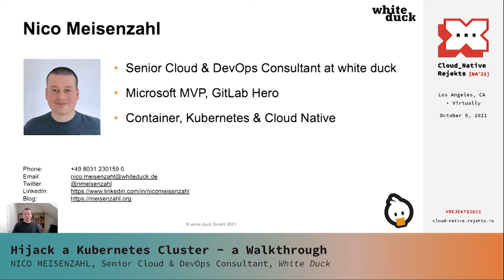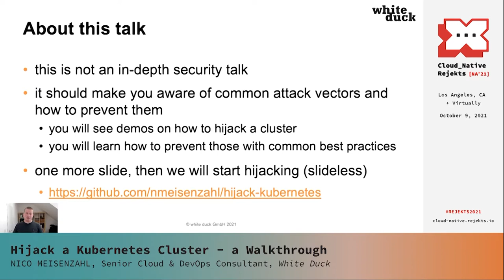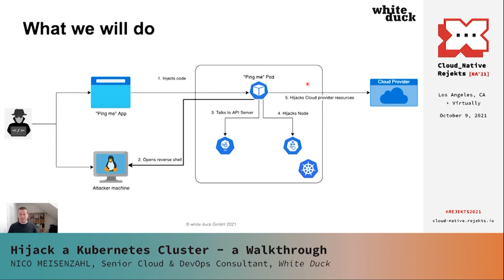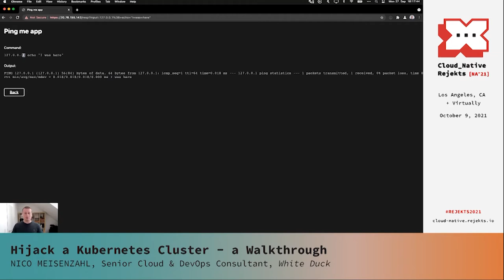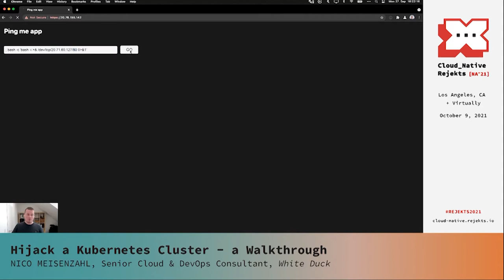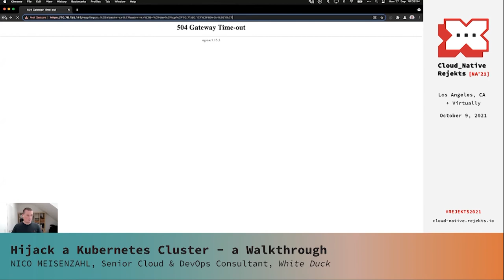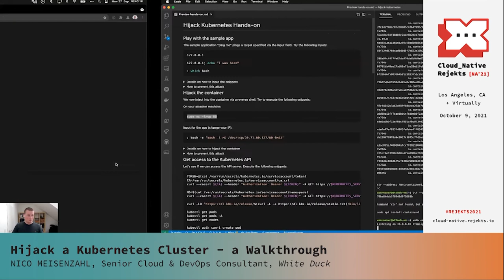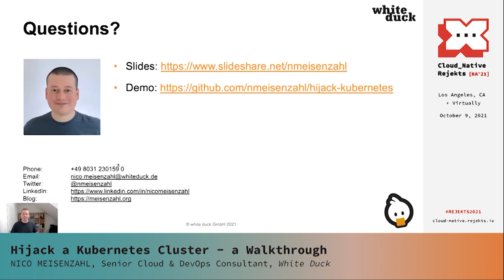Hijack a Kubernetes Cluster - a Walkthrough - Nico Meisenzahl, White Duck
Nico will show how to hijack a Kubernetes cluster based on common attack vectors. You'll also learn why it's important to implement zero-trust to prevent data leaks and malicious workloads from being executed on a hijacked cluster.

Furthermore, he will show you how to protect your cluster from being taken over by sharing useful insights, configurations, and toolsets.

This talk is not intended to be an in-depth security talk, but to provide you with best practices and also make you aware of certain attack vectors and how to prevent them.

Speaker: Nico Meisenzahl

Nico Meisenzahl works as Senior Cloud & DevOps Consultant at white duck. As an elected Microsoft MVP, Docker Community Leader, and GitLab Hero, his current passion is for topics around Cloud-Native and Kubernetes. Nico is a frequent speaker at conferences, user group events, and Meetups in Europe and the United States.

Cloud Native Rejekts NA 2021
Los Angeles, California + Virtually